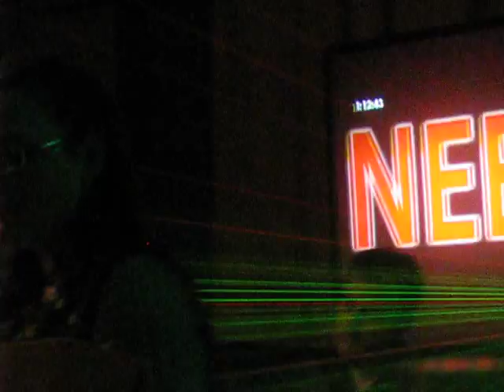Grupa ''NEED''.AVI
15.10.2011. Sa vrha silosa u Smederevu ove veceri cula se samo kvalitetna muzika i aplauz odusevljenih gostiju. U Bilijar Klubu ''POOL''nastupila je po drugi put grupa ''NEED''
Grupu Need mozete naci na Facebooku, gde ce te biti obavesteni o njihovim sledecim gostovanjima